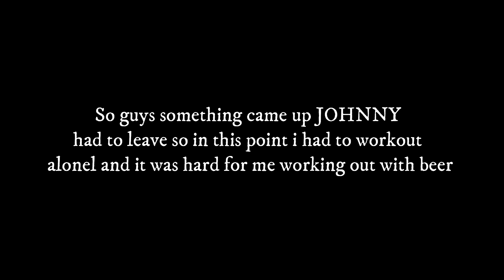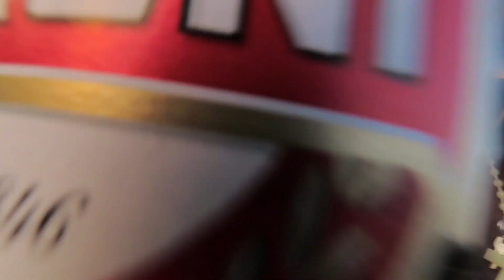HOW TO WORKOUT LIKE A BOSS WITH JOHNNY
Credits to the uploader of some of thIS tracks